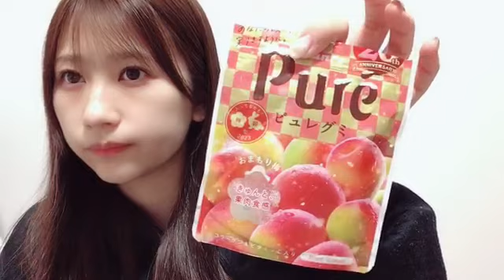伊藤 優絵瑠（HKT48 チームH）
48 YUERU ITO 2023年01月03日22時52分45秒 伊藤 優絵瑠（HKT48 チームH）